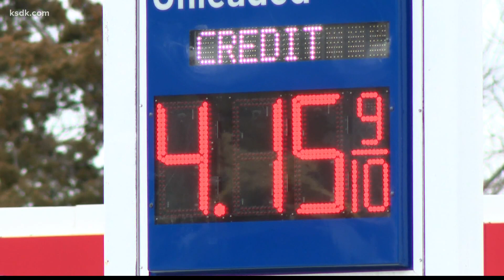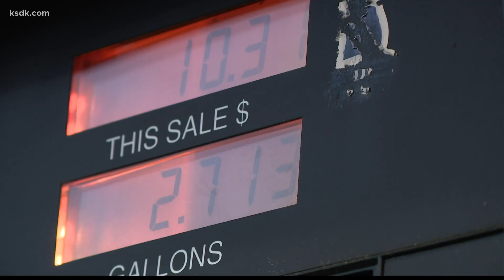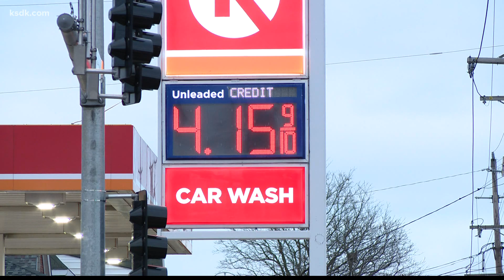Gas prices on track to reach record highs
Missouri is still about 30 cents away from the all-time statewide record high set in July of 2008.
But, Illinois is only 2 cents away from the record high of $4.32.